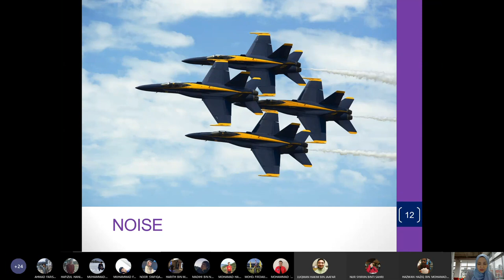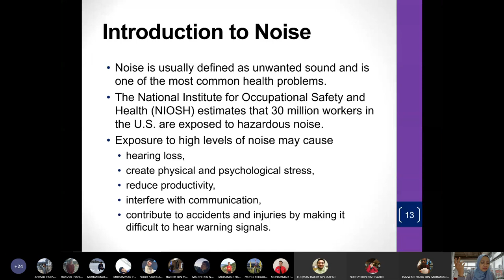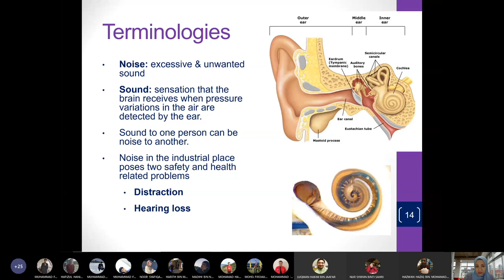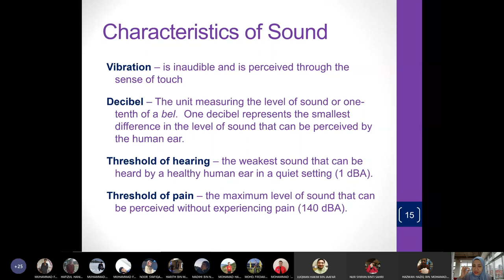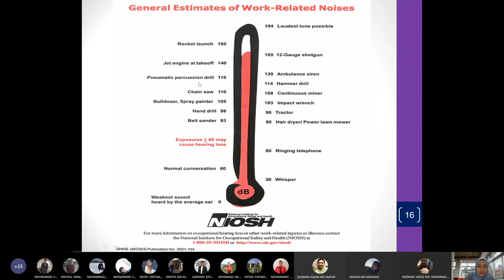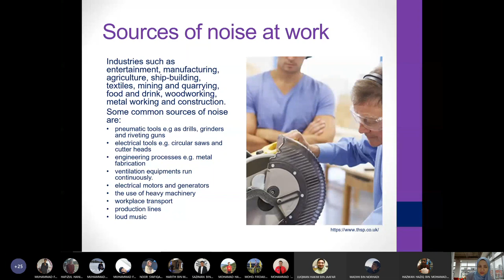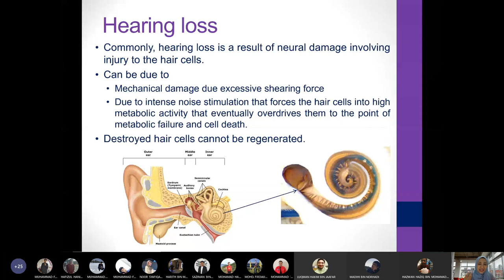Lecture Noise Hazard Part 1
Part of lecture given to EH2436AC students on Week 6 of the semester.
Course code & name: CGE653 Health, Safety and Environment
Faculty of Chemical and Engineering
Universiti Teknologi MARA Malaysia
EH2436AC W6 Mon 2pm 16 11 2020  Noise Part 1